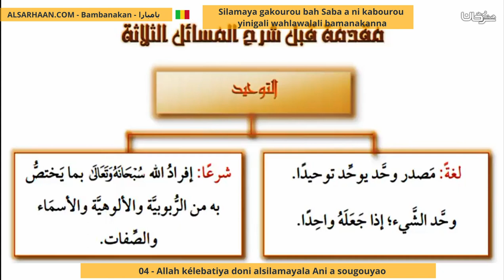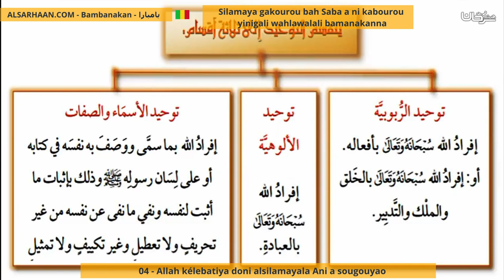04 Allah Kélebatiya Doni Alsilamayala Ani A Sougouyao شرح أصول الثلاثة الدرس الرابع تعريف التو